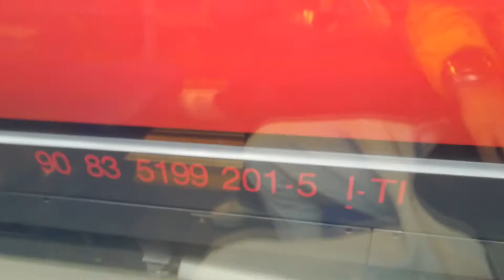Marcia Parallela tra ETR425 e ETR500 tra Firenze SMN e Firenze Rifredi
Marcia Parallela tra ETR425 e ETR500 tra Firenze SMN e Firenze Rifredi, nel video si può vedere anche un incrocio con un ETR675 ed un ETR521 in sosta riflesso nel vetro.